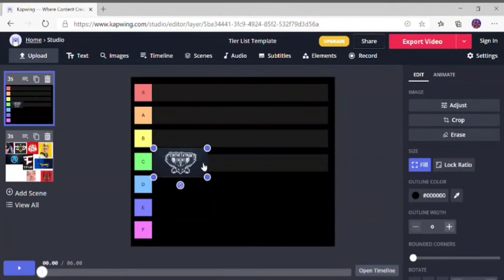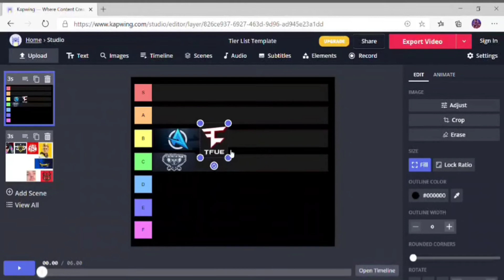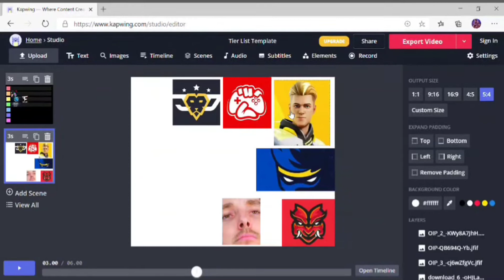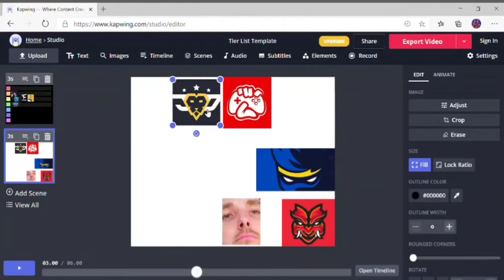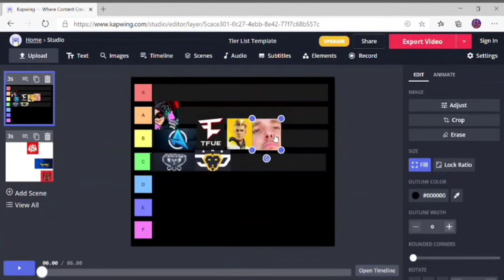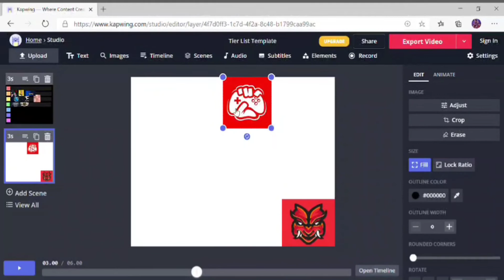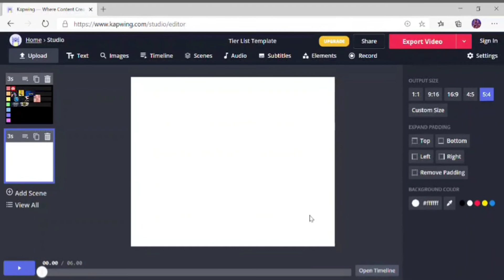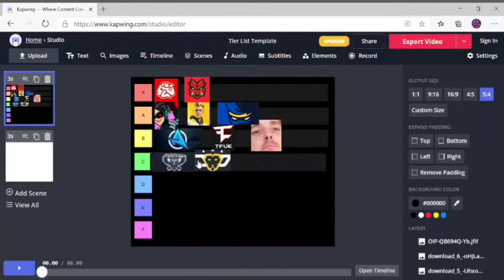Ranking all Fortnite streamers/Youtuber's(part 1)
This is just part one many more part are coming:)